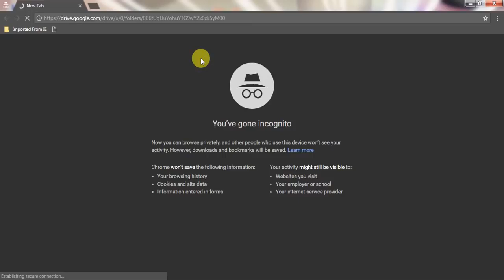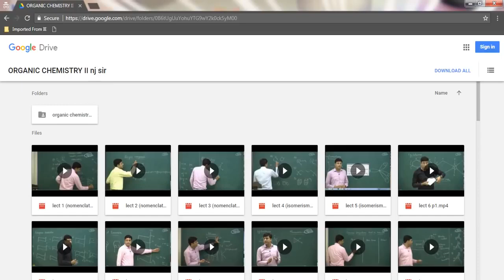ALL NJ Sir complete lecture LINK KOTA Organic chemistry for IITJEE..(PART-2)